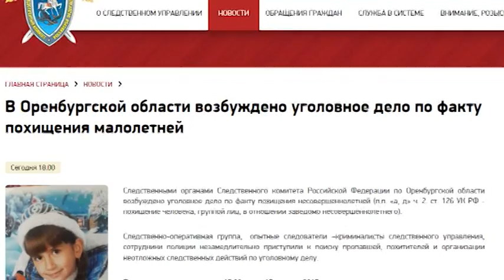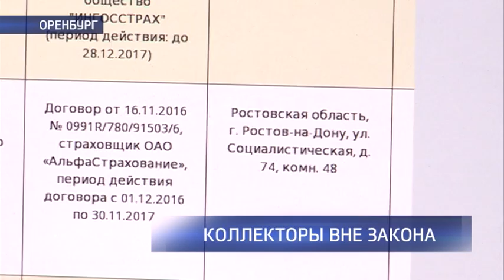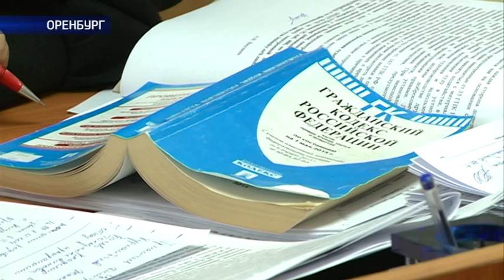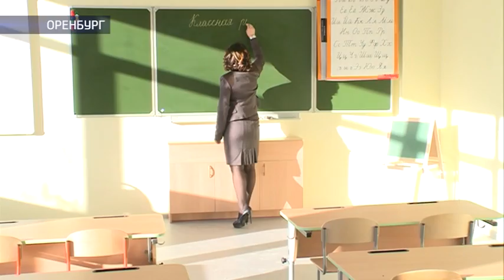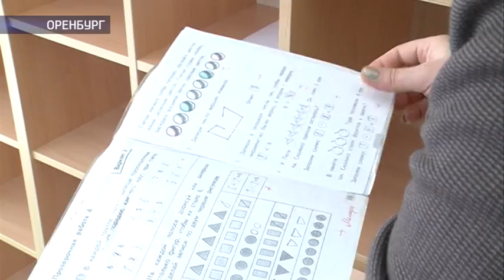«Наше время» от 17/01/2017 Полная версия